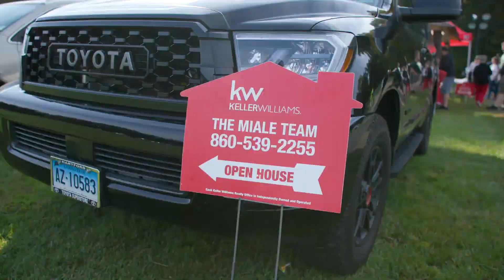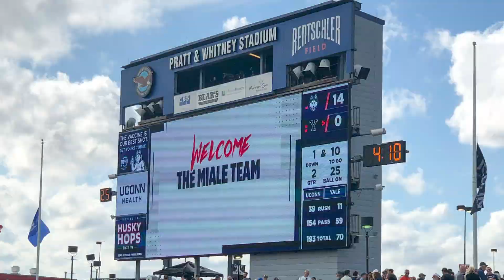Home Team Tailgate | UConn vs. Yale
We had a blast hosting our annual Home Team Tailgate client appreciation event! From cornhole to bottomless mimosas, we couldn't have asked for a better way to spend our weekend with our clients. Thank you to those who donated to our fundraiser for Connecticut Foodshare! Together, we raised over $5,241 and provided 10,482 meals for those in need!

Please click the link below to make a contribution. Help us to end hunger in our community!

🎥: Intersect Media